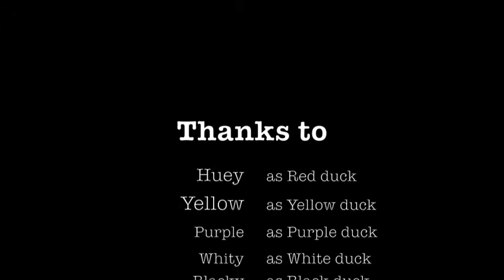DUCKS and stuff